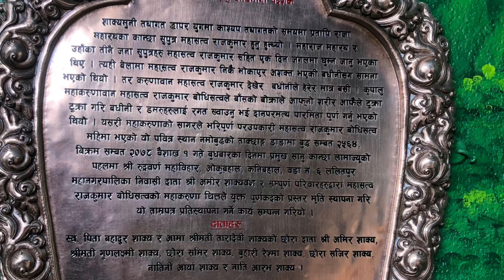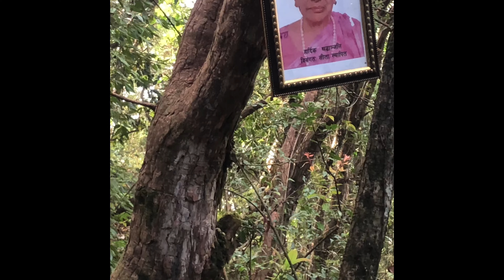Namobuddha Visit And Fun with Anjana || vlog